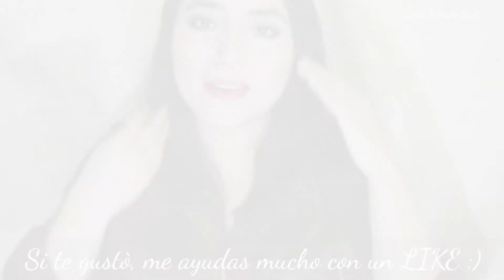A PRUEBA: Base ALL MATT Plus de CATRICE Tono: 015 Vanilla Beige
Si quieres mándame un mail a kettymporta23 @hotmail.com